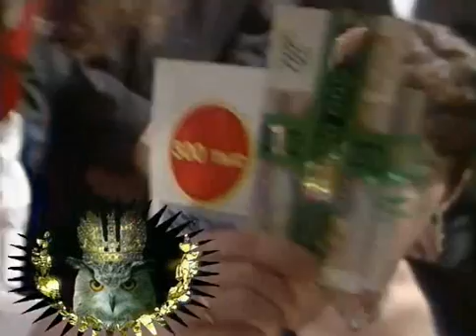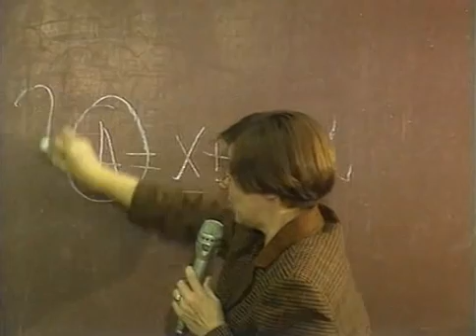1994, финал зимних игр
Играет команда Алексея Блинова - Ирина Горделян, Михаил Басс, Олег Котляр, Федор Двинятин, Александр Друзь.

Раунд "Зеро" начинается примерно с 36 минуты.

На логотипе - Александр Друзь.